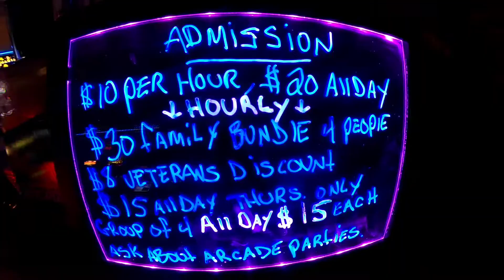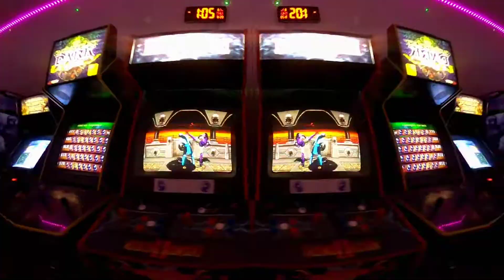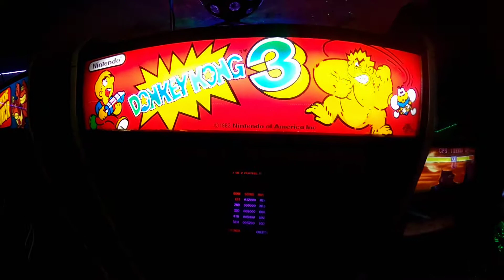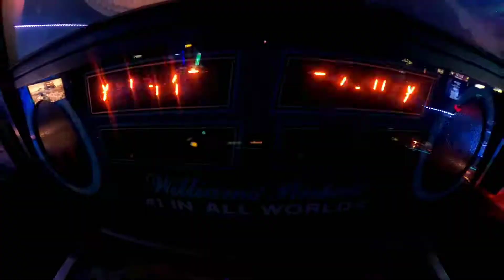EXTRAORDINAIRE ARCADE 🕹️🎮👾 (San Bernardino CA) Inland Empire BEST ARCADE IN THE CITY 🏁🏁🏁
EXTRAORDINAIRE ARCADE 🎮 in (San Bernardino CA). Great Arcade with an amazing selection of games. there is no limits here. Pay $10 for an hour $20 all day pass (No coins needed). press start and play. They have Street fighter, Tekken, Gauntlet ⚔️,Time crisis,house of the dead,Off Road, MORTAL🩸 KOMBAT, and so much more! Take your kids for alot of fun. Also! Book a birthday party for them! Tell them PUSHFORWARDTV sent you! 🤟🏽✌🏽